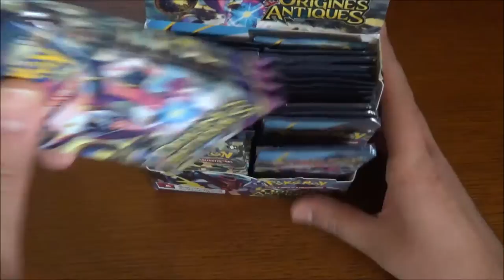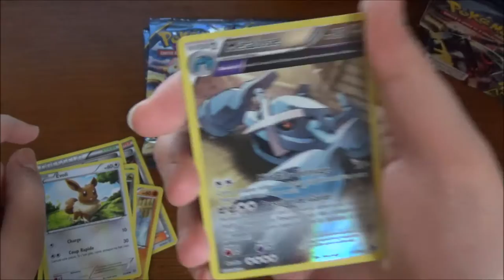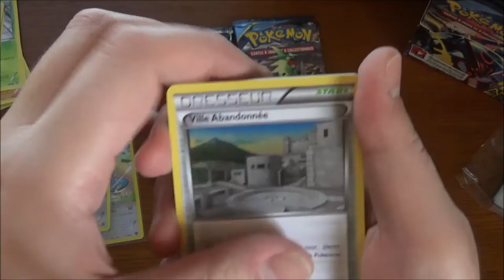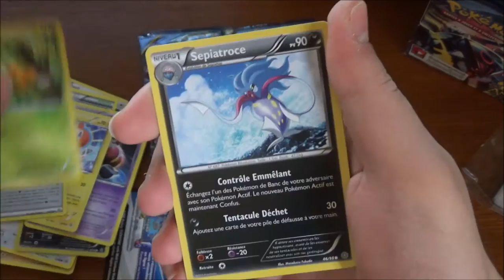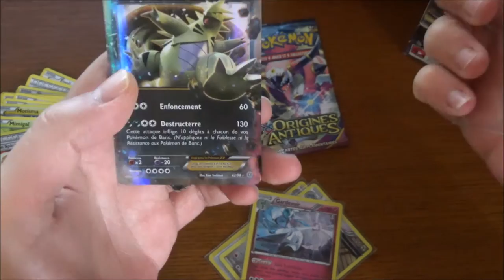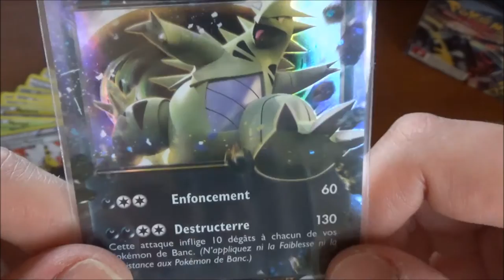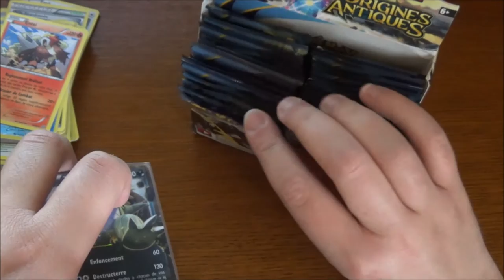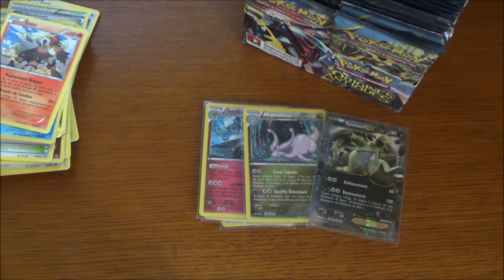Ouverture Display Pokémon Origines Antiques : Un bon départ ? (1ere partie)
Salut à tous ! Ouverture d'un Display Pokémon Origines Antiques au programme du jour !